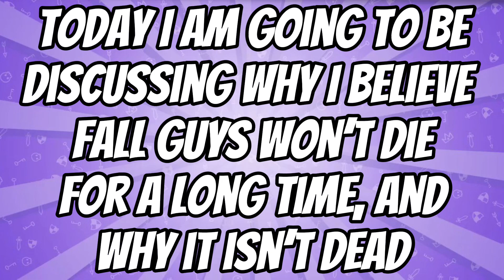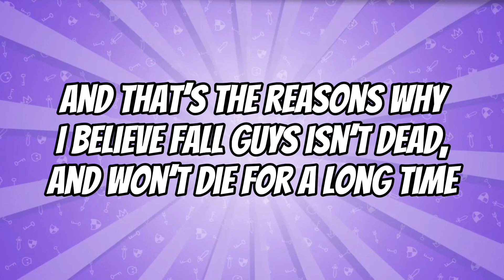Fall Guys Will Not DIE, Here’s Why..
Here is why I believe Fall Guys isn’t not dead, and won’t die for a long time.

What do you think of this topic?